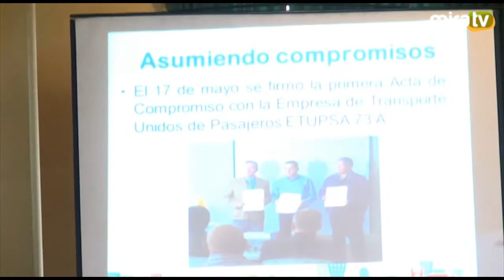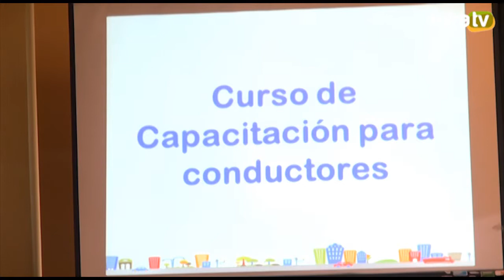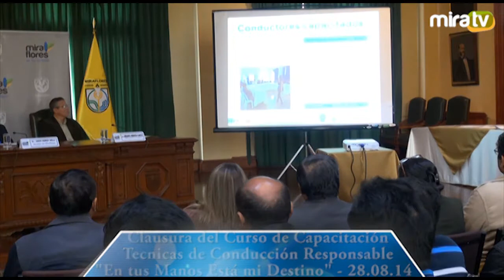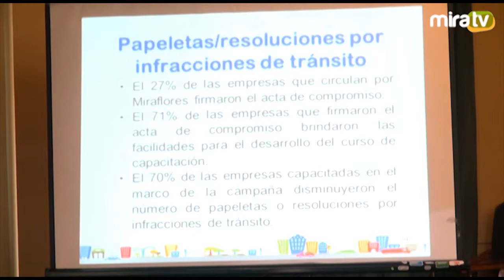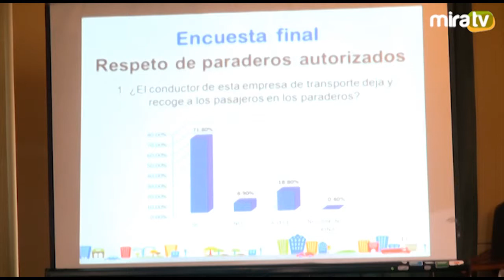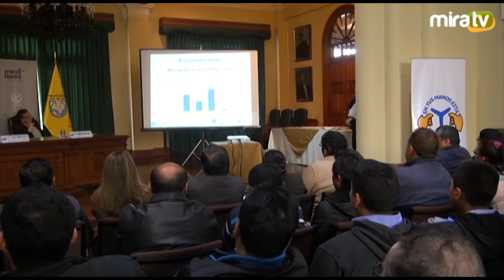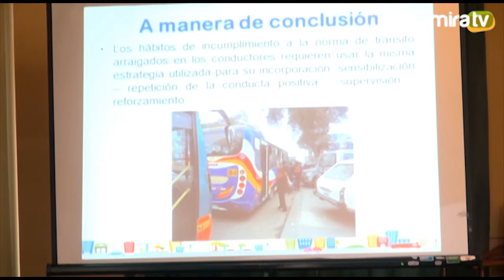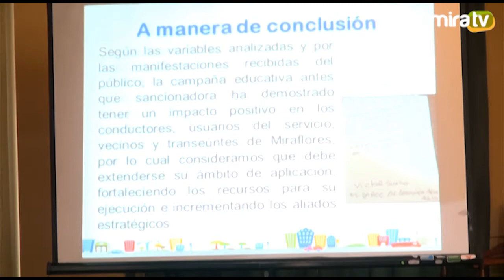Clausura Curso de Conducción - "En tus Manos esta mi Destino"